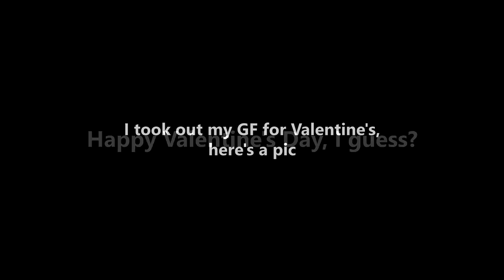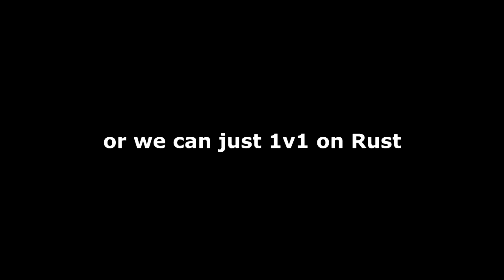Explaining my inactivity... + GIVEAWAY